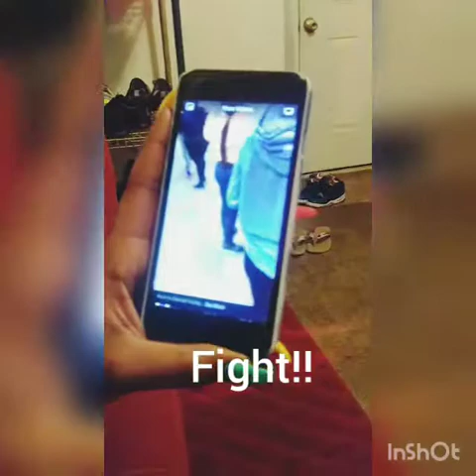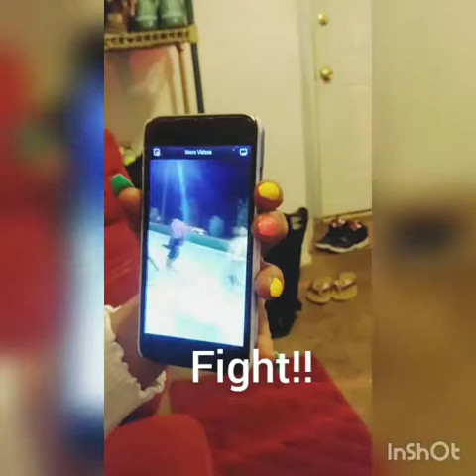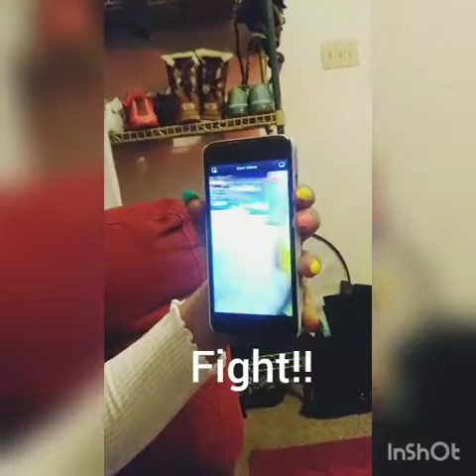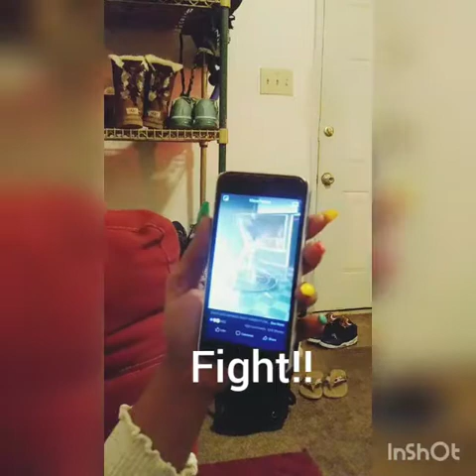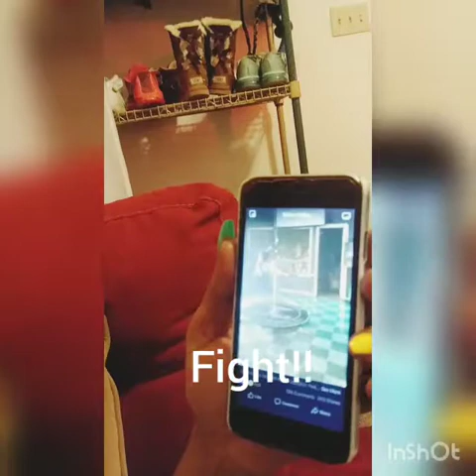Laughing at this crazy Internet